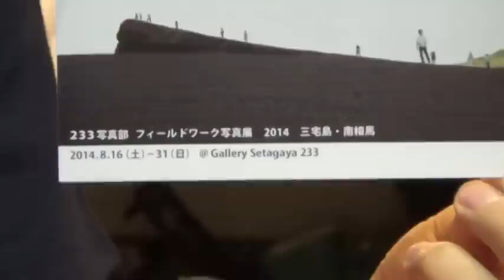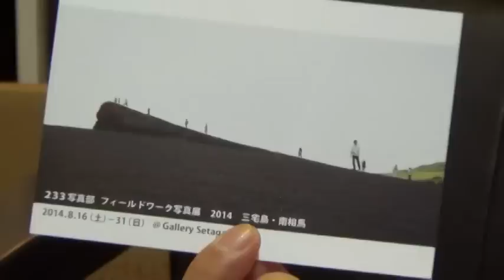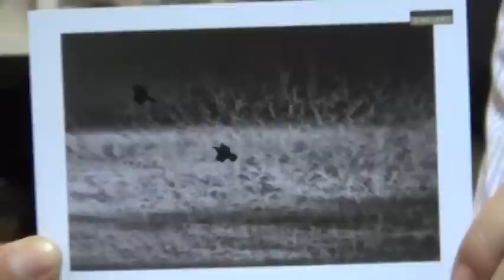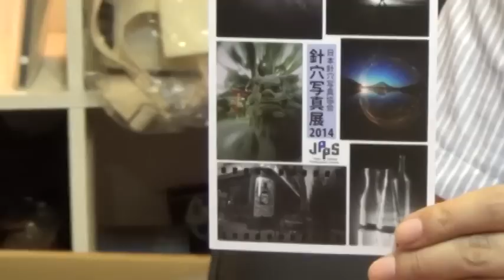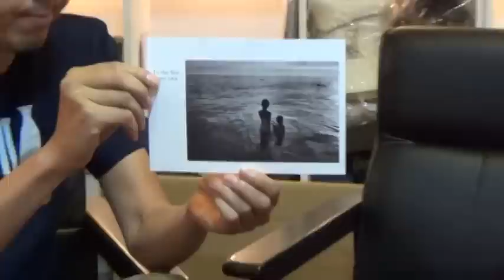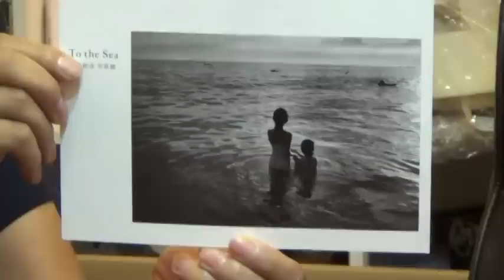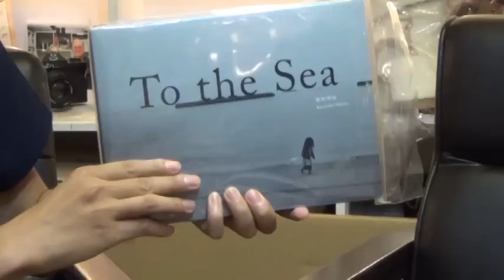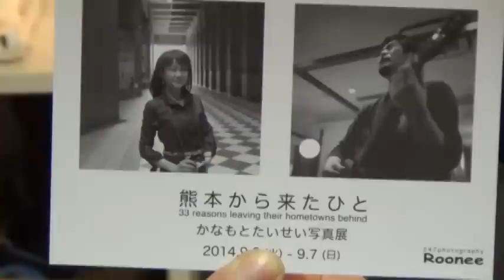世田谷Webテレビ（第411回：2014年08月07日）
■番組名：『今夜もシャッターチャンス！』
■世田谷区若林『ギャラリー世田谷２３３』にて毎週木曜19：30～生放送